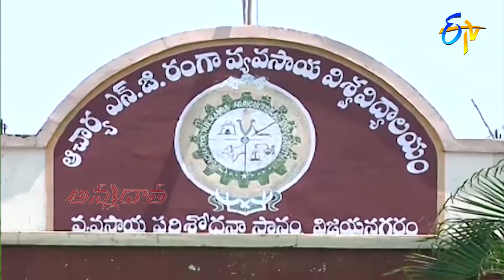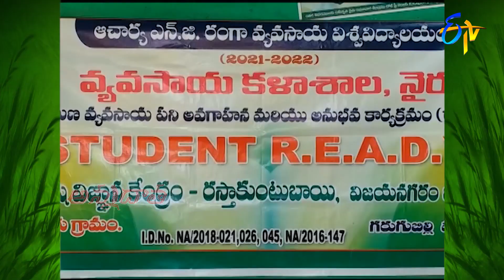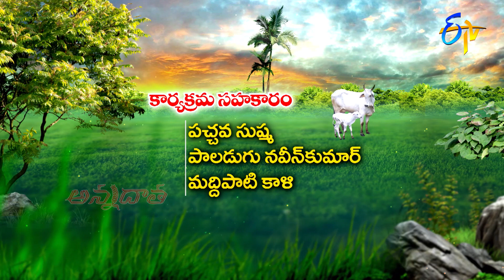18th October 2021 | Annadata | అన్నదాత | Full Episode | ETV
Annadata presents valuable information for millets farming, brief management and pest control measures for chickpeas cultivation for high yield and shares helpful guidance for cultivating for aster crops.